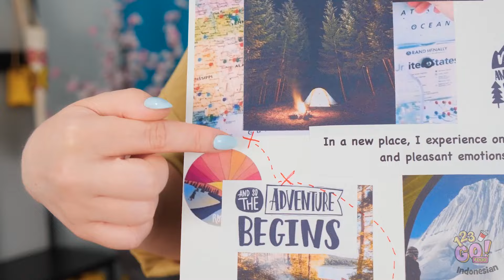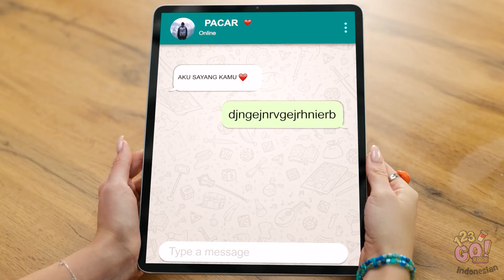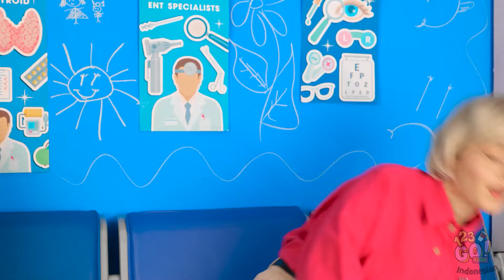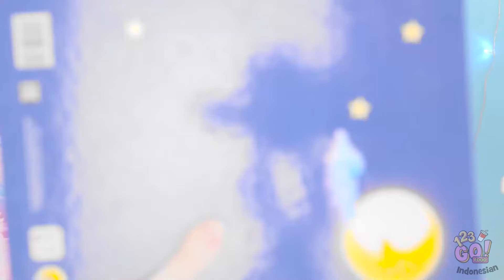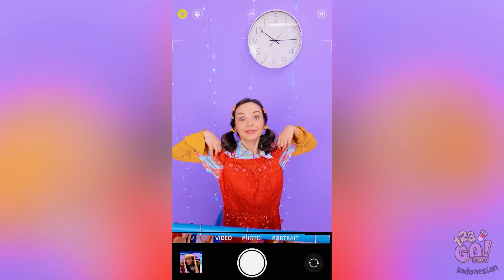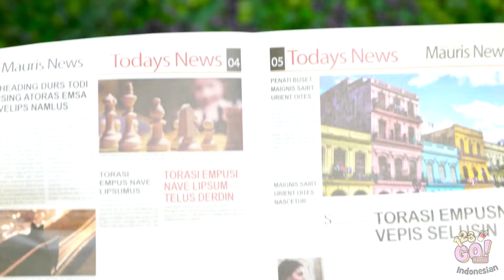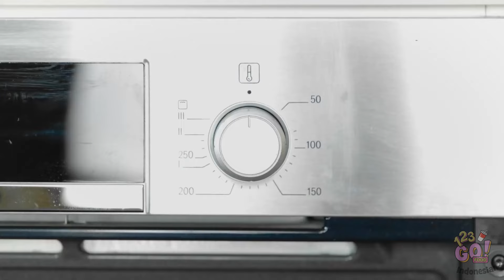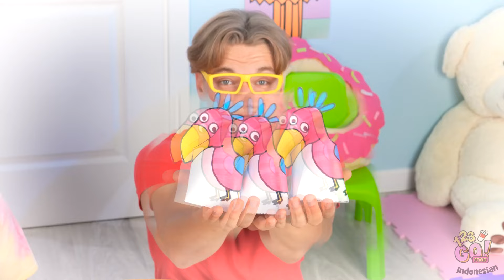TANTANGAN DOKTER BOKEK vs KAYA || Trik Gokil Mengasuh Anak! Resep Mudah dan Lezat ala 123 GO! FOOD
Bersiaplah untuk persaingan sengit terbaru! 🎉

Mulai dari resep murah meriah hingga kiat-kiat cerdik, persaingan kali ini akan meningkatkan keterampilanmu di dapur. Baik kamu seorang koki berpengalaman maupun pemula, jangan sampe terlewatkan! 🔥